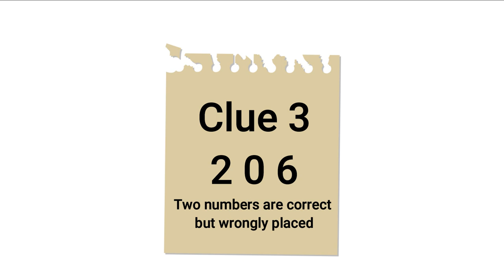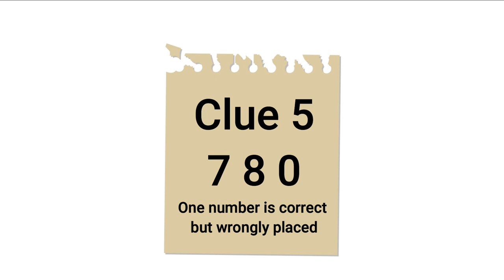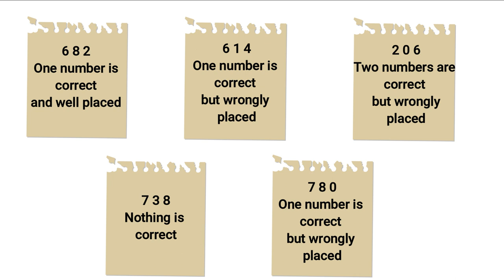Crack the Vault Passcode Riddle - Puzzles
Welcome to today's set of Puzzles, here is another mind-bending riddle to test your brain.

Comment "YES" if you got the correct answer below in the comment section.